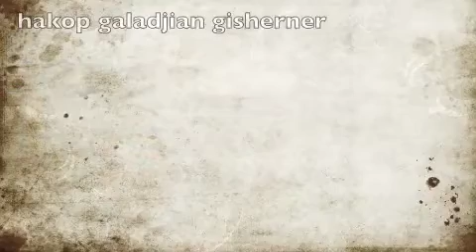-gisherner- instrumental all instruments by hakop galadjian solo by nerses